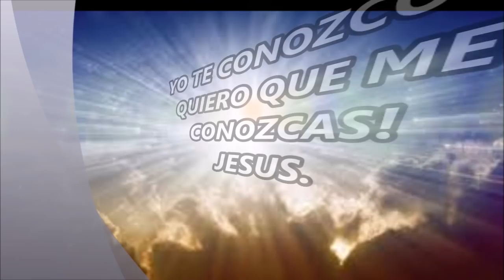LAS COSAS QUE NOS ALEJAN DE DIOS Y CONDUCEN POR ESPESAS TINIEBLAS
MEDITEMOS LAS PROMESAS DEL SEÑOR, QUE SON PALABRA SAGRADA.

CUANDO DESCUBRIMOS QUE SOMOS OBRA DE UN SER SUPREMO CAPAZ DE CREARNOS Y DARNOS VIDA Y QUE LO VEREMOS CARA A CARA DESPUÉS LA MUERTE, ENTONCES QUIZÁS NOS PREOCUPARIAMOS MÁS POR CONOCERLO MEJOR Y EVITAR HACER LAS COSAS QUE DESAGRADAN A NUESTRO PADRE DE LOS CIELOS.  LA RECOMPENSA ES LA POSIBILIDAD DE UNA NUEVA VIDA EN LA GLORIA DE LOS CIELOS, DONDE VIVE DIOS. ESCUCHEMOS PARA ENTENDER MEJOR DE QUÉ SE TRATA.